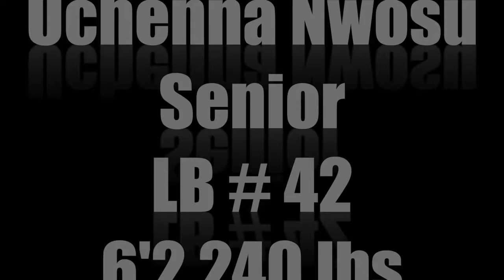Most Underrated Defensive Player in College Football || USC LB Uchenna Nwosu 2017 Highlights ᴴᴰ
Follow JBP on Twitter:
Like JBP on Facebook: